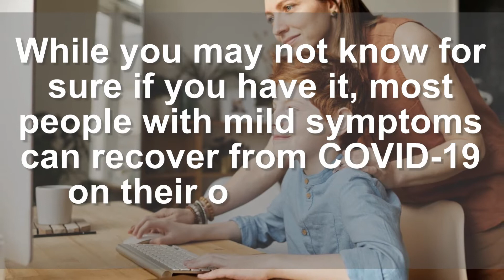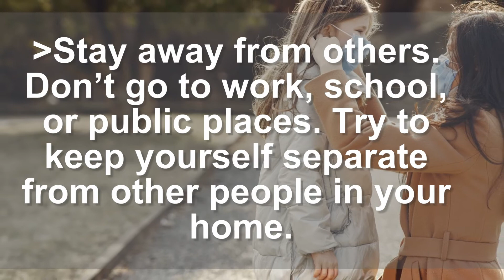Is There an At-Home COVID-19 Test?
If you have symptoms of COVID-19, such as a fever, a dry cough, or shortness of breath, you may wonder about getting tested for the coronavirus. Though medical providers can test some people in clinics or hospitals, there’s no at-home test that can diagnose you.

While you may not know for sure if you have it, most people with mild symptoms can recover from COVID-19 on their own at home. You should:...

Watch what it's like to get tested for COVID-19
Watch Sky News live